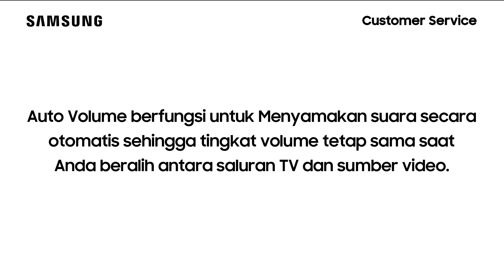QA55Q800TAKXXD - Cara Mengaktifkan Volume Otomatis